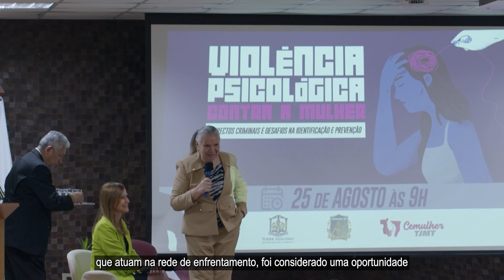Frente multidisciplinar discute estratégias para combater a violência doméstica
⚠️Ciúme exacerbado, controle e isolamento são só algumas das formas de violência psicológica observadas com frequência na sociedade e que, muitas vezes, são romantizadas e inviabilizadas.

⚖️ O Curso "Violência psicológica contra a mulher: aspectos criminais e desafios na identificação e prevenção" reuniu profissionais de saúde, assistência social e representantes do Poder Judiciário para discutir estratégias de enfrentamento para essas situações desafiadoras.